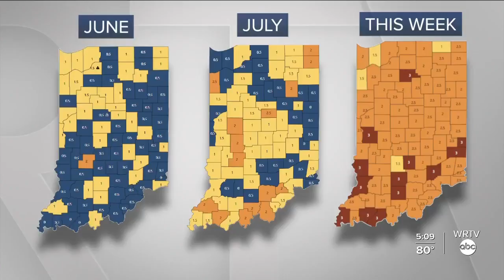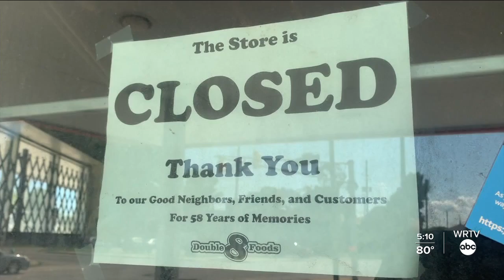Veteran Creates Mobile Grocery Store for Food Deserts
WRTV's Megan Sanctorum reports. An Indianapolis veteran is turning an old school bus into a grocery store on wheels. He's calling it, "The Cool Bus."